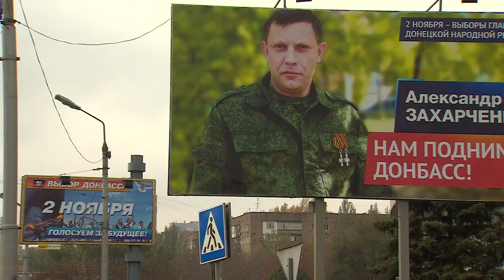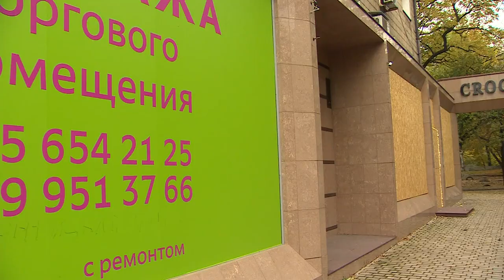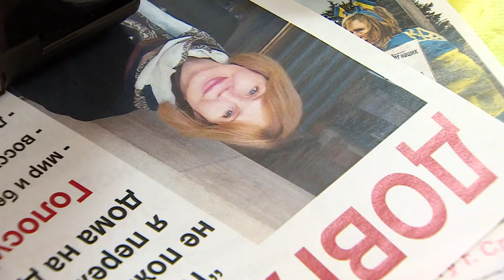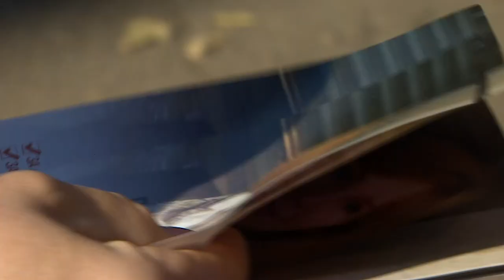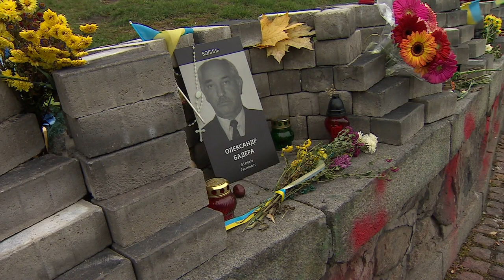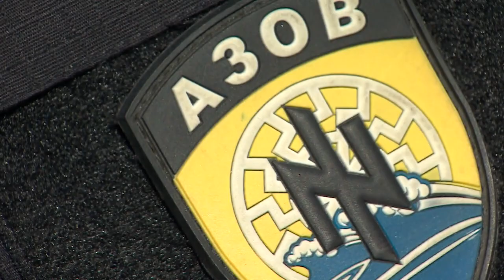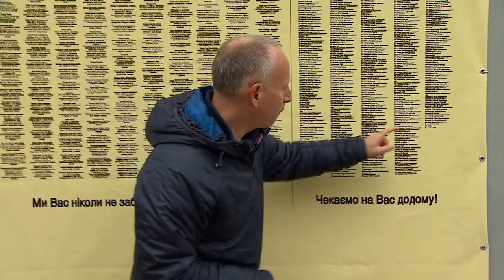Ukraine election: Land of chaos & courage - BBC News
The BBC's Steven Rosenberg travels across Ukraine to hear personal stories of the conflict ahead of parliamentary elections.